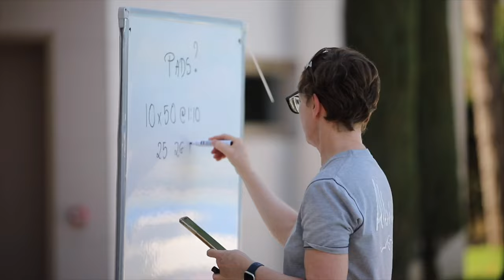GLORIA TRAINING CAMP DAY 2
Vlog of day 2 of the Albion Gloria training camp.